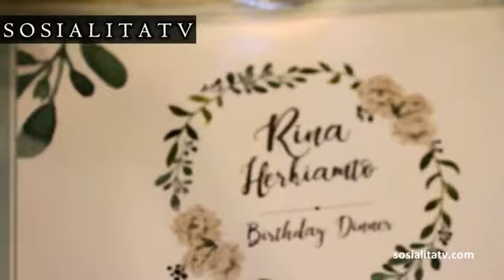PESTA RINA HERKIAMTO